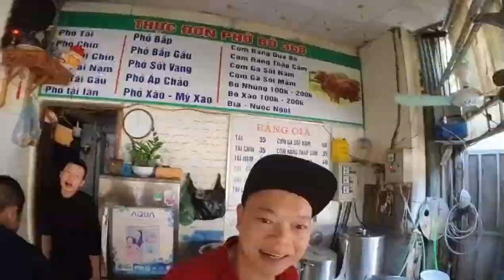Phở Thịnh (Thinh Pho) - Vietnamese Beef Noodle Soup: 368 Phuc Dien, Trinh Van Bo, Nam Tu Liem, Hanoi